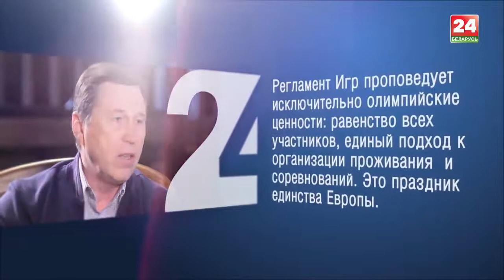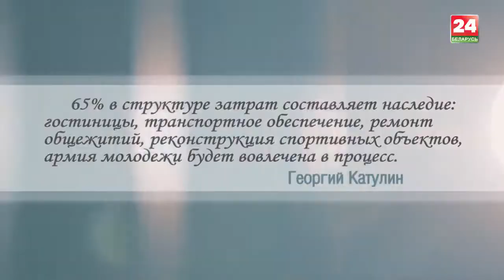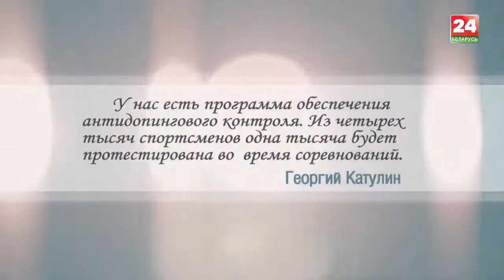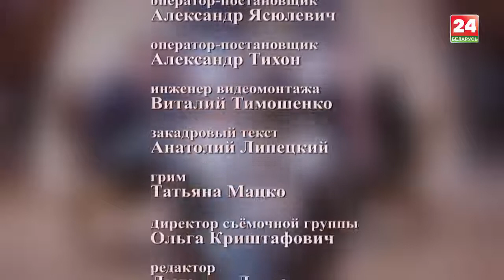24 вопроса Георгию Катулину от телеканала Беларусь 24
Директор фонда «Дирекция II Европейских игр 2019 года» отвечает на популярные вопросы о Европейских играх.